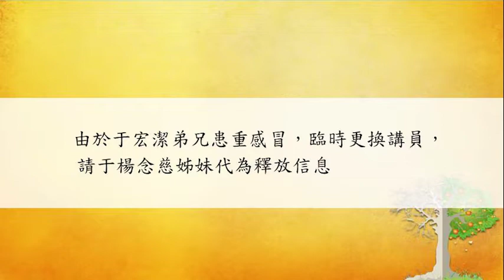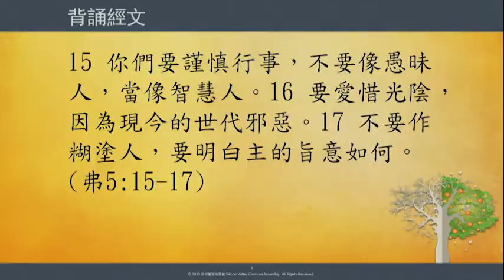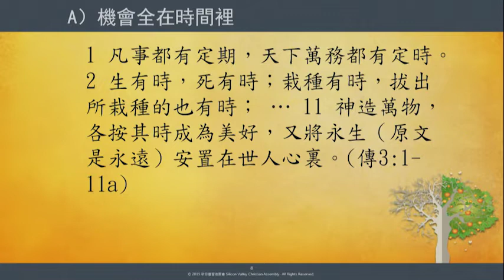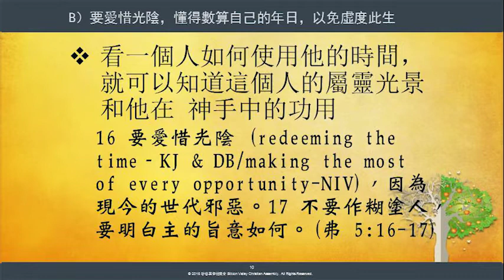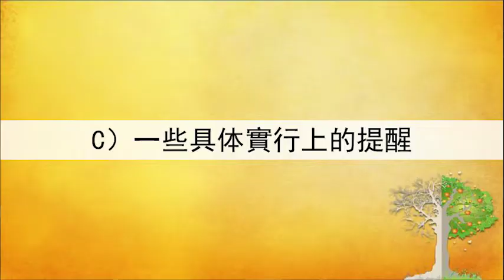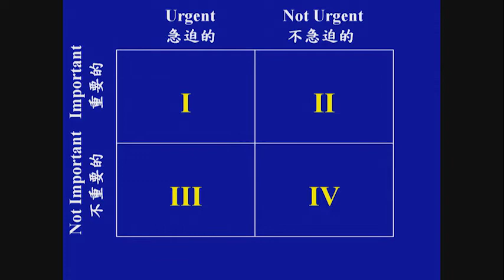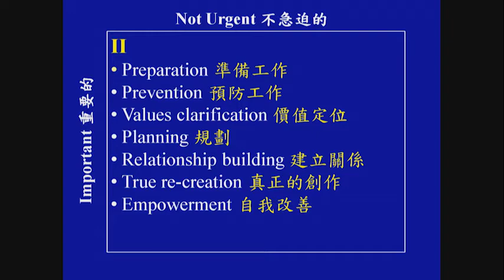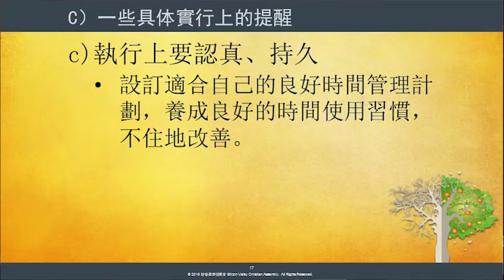新人門訓 ND-411: 時間的管理